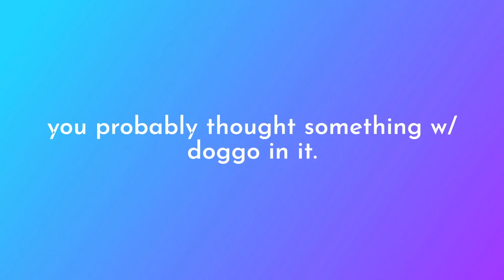I’m changing my name after 3 years.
Finally, I’m changing my name. I’ve been considering this for around 5 months now but finally found a good name.